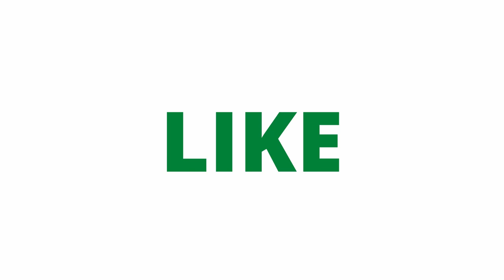All eyes on me